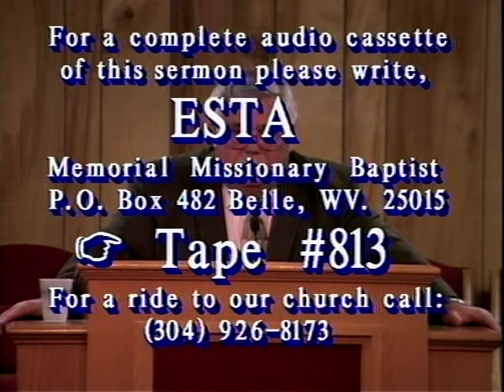"Confessing Our Sins" - 05/18/2008